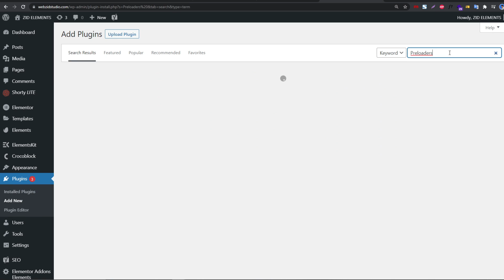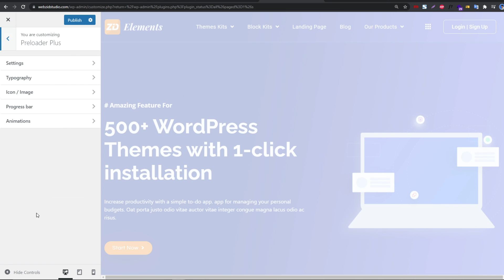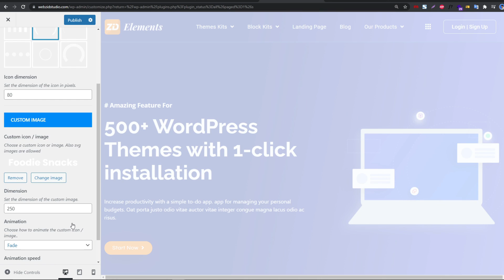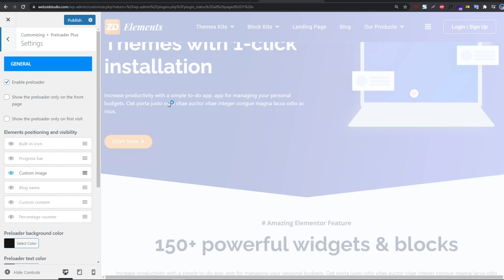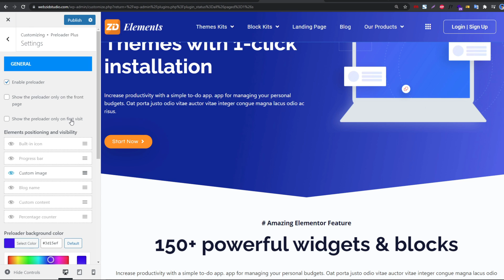Cara Menambahkan Preloader Di Website - Custom WordPress Loading Screen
Cara Menambahkan Preloader Di Website
Cara Menambahkan Loading Screen
WordPress Loading Screen

Torial Menarik Lainya Ada di TikTok
☑ JANGAN LUPA!
Grub Telegram Untuk Belajar Bersama